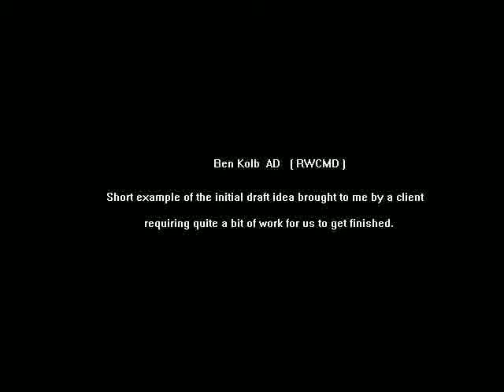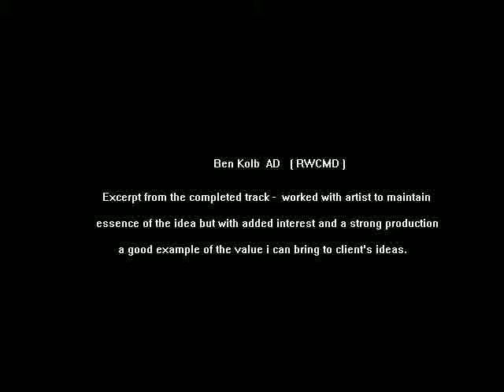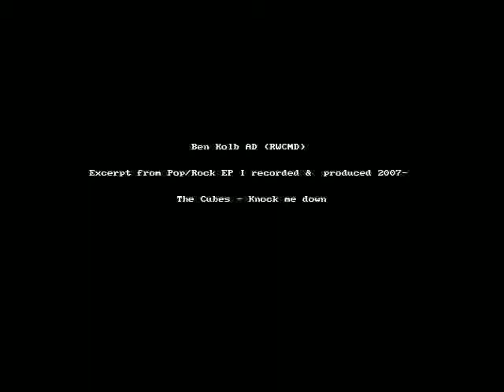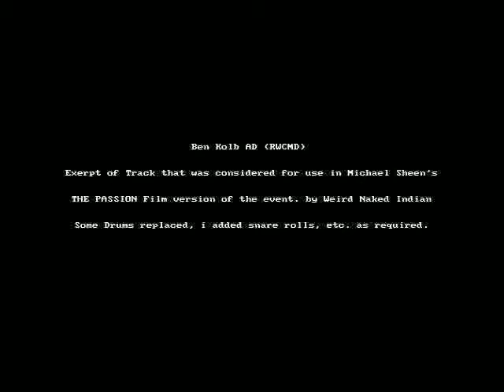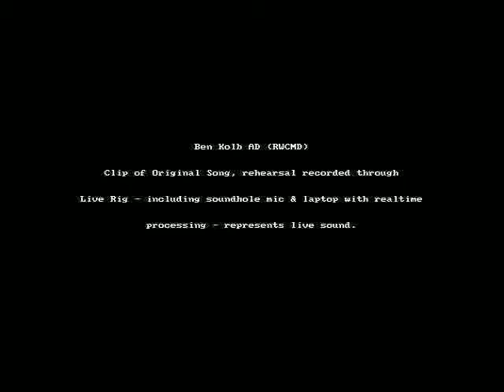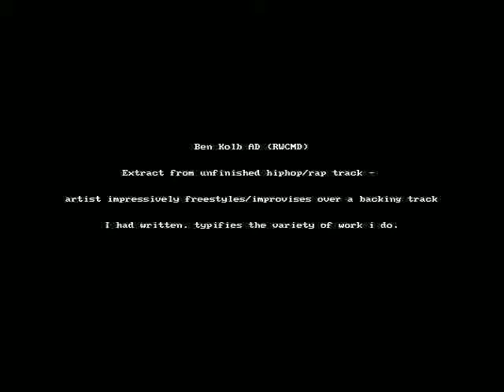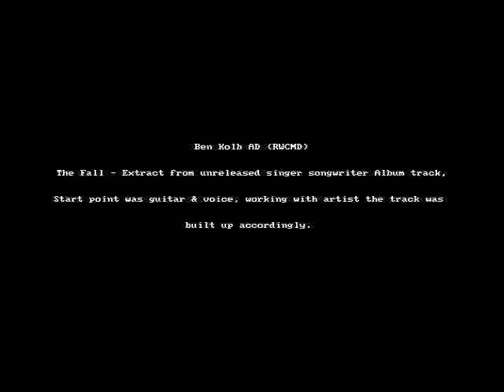Ben Kolb | Music recording & production example promo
Ben Kolb AD(RWCMD) | musical examples and clips of my range of Work.
Edited for easy review.
Additionally text descriptions aid the listener.
Totals 9 examples in 7 minutes.